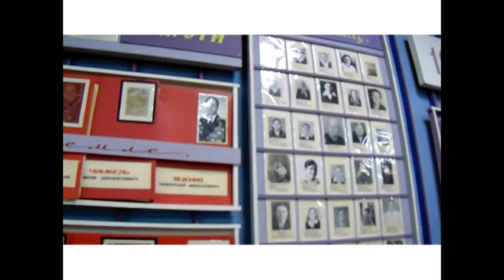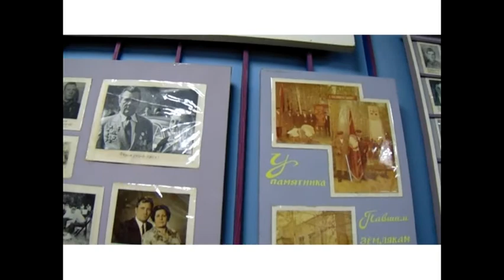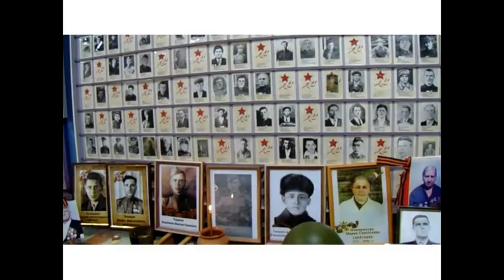"Нам не забыть подвиг земляков"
К акции «Линия памяти», посвященной дню памяти и скорби, присоединился украинский историко-культурный центр.